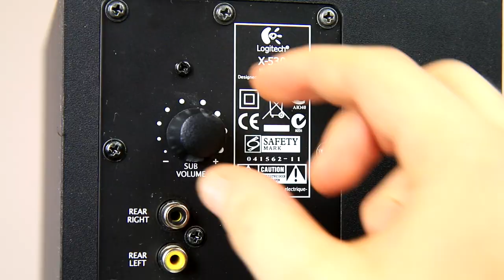How to remove grill on Logitech x-530 + subwoofer excursion bass dB test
How to remove the grill on the Logitech x-530 speakers, take off + subwoofer excursion dB SPL bass sound music test. This is video guide how To easy way take off the grill your Logitech Speaker System Z523, Logitech Z3e or Logitech x-230, Z-2300, Z-623 or Z-5500 all this speakers grill mounted the same way. The Logitech 2.1 active PC audio stereo system is amazing cheap, but you get loud bass, thats allmost are ideal for small room PC music setup.

Logitech Z-530 specifications:
- 70 watts (RMS)/ 140w (Max power)
- Frequency response: 40Hz – 20kHz
- Signal-To-Noise Ratio: 96 dB
- System Components: 5 speakers, subwoofer
- Subwoofer size: 5.25 inch/133 mm

[-] Hазвание видео RU: Как снимать гриль  или как снять решетку на  Logitech x-530 и Тест сабвуфера экскурсия бас дБ

[-] Video nosaukums LV: Kā noņemt subwoofera aizsargrežģi un bass test ar skaļuma mērījumu.

My Production Equipment gear:
- Stereo sound recorder Zoom H1 & Audio Technica AT2020 usb plus, Behringer B-1 XLR & DIY Binaural recording Dummy head
- 2x light tripod & Lighting umbrellas + 4x CFL Bulb Studio Lights  5500K (2x45w +2x115w)